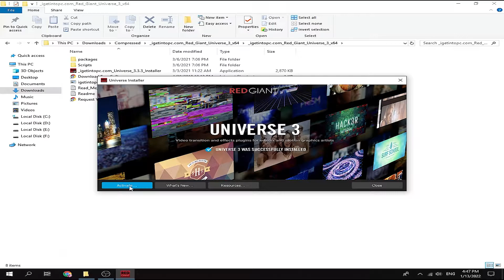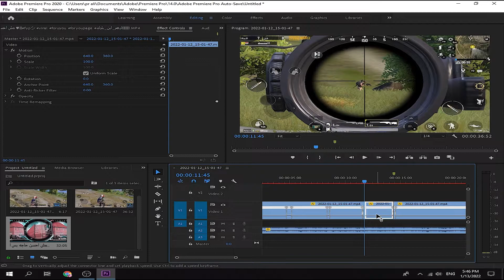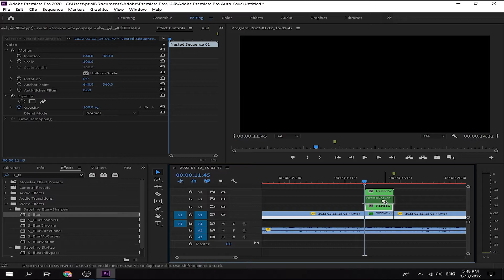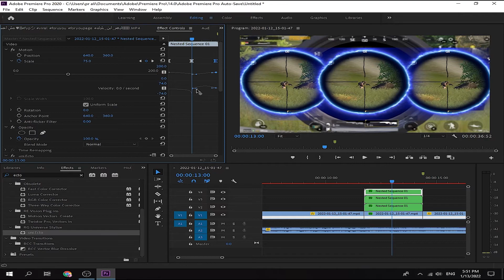شرح انقسام الاسكوب | شرح مونتاج ببجي تقسيم الاسكوب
في هذا الفيديو سنقوم ب شرح افكت انقسام الاسكوب او انقسام اللاعب وهو افكت ecto للبريمير برو
يتحدث الفيديو عن أداة الإفكت Ecto المتوفرة في برنامج أدوبي بريمير برو 2022. يتم شرح كيفية استخدام هذه الأداة لإضفاء تأثيرات مميزة على الفيديو، مثل إضفاء تأثيرات الضباب والدخان على المشاهد.

ثم يتحدث الفيديو عن كيفية استخدام أداة تقسيم الأسكوب في بريمير برو 2022. يتم شرح كيفية استخدام هذه الأداة لتقسيم المشاهد في الفيديو إلى عدة أجزاء مختلفة، مما يسهل عملية التعديل والتحكم فيها.

يمكن للمشاهدين الاستفادة من هذا الفيديو لتعلم كيفية استخدام أداة الإفكت Ecto وأداة تقسيم الأسكوب في برنامج بريمير برو 2022 لتحسين جودة الفيديو وإضفاء تأثيرات مميزة عليه.
abn assiut
قناة متخصصة في العاب الفيديو والمونتاج وشرح المونتاج والتركيز الاكبر علي ببجي موبايل
شرح أفكت I ecto شرح افكت انقسام الاسكوب علي بريمير برو 2022

ولكن لست انا من رفعت الافكت ! هذا رابط جاهز ليس لي دخل به ! 🙂💔

abn assiut
ابن اسيوط
ABN ASYUT

ebn assuit
شرح افكت ecto 2022
شرح أفكت ecto

شرح افكت انقسام الاسكوب
افكت انقسام الاسكوب
انقسام الاسكوب
شرح افكت انقسام الاسكوب علي بريمير برو

انقسام الاسكوب علي بريمير برو
شرح مونتاج ببجي
افكت السكوب

افكت السكوب الاحترافي
شرح مونتاج ببجي ادوبي بريمير
شرح عمل مونتاج ببجي

كيفية عمل مونتاج مثل ميليون روسيس
شرح مونتاج انقسام الاسكوب
مونتاج انقسام الاسكوب

افكت انقسام الأسكوب
كيفية انقسام الاسكوب
طريقة انقسام الاسكوب

مونتاج ببجي
انقسام الاسكوب
شرح مونتاج ببجي 2022

الايدي بتاعي في ببجي : 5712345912

00:00 المقدمة

00:20 طريقة تثبيت الافكت

01:17 شرح الافكت

05:21 النتيجة

05:26 النهاية

تعريف نفسي 😂!
الاسم : علي محمد
الدولة : مصر
العمر :16
المحافظة :أسيوط

مواصفات الموبايل

realme 5  ريلمي 5 😁
64 جيجا تخزين🙂
3 جيجا رام 😥
snap dragon665  😁
665سناب دراجون😁
30 فريم ببجي 😫

مواصفات جهاز الكمبيوتر
core i5 3470 😟
8 ram🙂
GTX 1050 TI 4Gb ram😁❤

سماعة aula s603😐

المايك: boya m1😁BY-M1❤

76 فريم ببجي 😁❤

برامج التصوير اللي بسختدمها للكمبيوتر 🙂!
Obs studio

برامج التصوير اللي بستخدمها للموبايل 🙂!
X recorder + adv screen recorder

برامج تعديل الصور اللي بستخدمها بالكمبيوتر 😐!
Adobe Photoshop

برامج تعديل الصور اللي بستخدمها للموبايل 🙄!
pics art + Adobe Photoshop

 برامج مونتاج او تعديل الفيديو اللي بستخدمها للكمبيوتر 🙂!

برامج مونتاج او تعديل الفيديو اللي بستخدمها للموبايل 🙂!
kine master

abn assiut,

ابن اسيوط,

ABN ASYUT,
روابط اخرى مهمة!